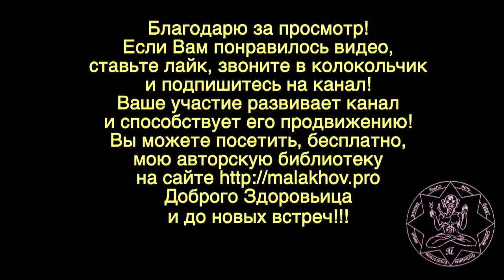ГОЛОД. НА СОКАХ. Малахов.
Говорят, бывает голод на соках. Абсурд в смешивании понятий, противоречащих друг другу. Голод – есть голод. А свежевыжатые соки – противоположны голоду. Жизнь на соках прекрасна и вкусна! На соках можно полноценно жить, оздоравливаться и даже лечиться от самых различных недугов. Жизнь на соках для тех, кому трудно голодать. Да и голодать совершенно не обязательно, когда под рукой свежие соки.
Для повышения общего жизненного тонуса можно применять настойку ятрышника.